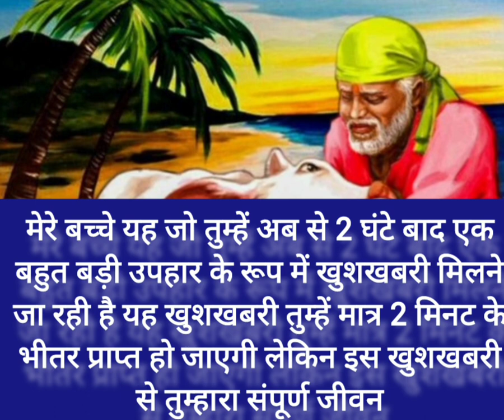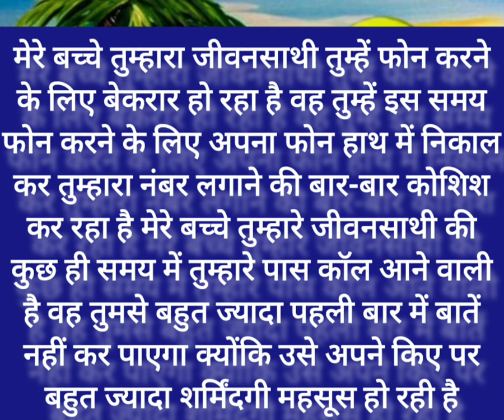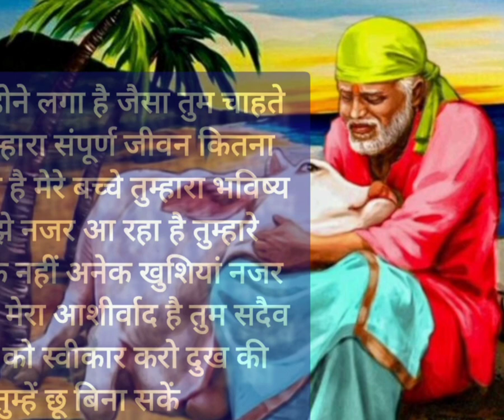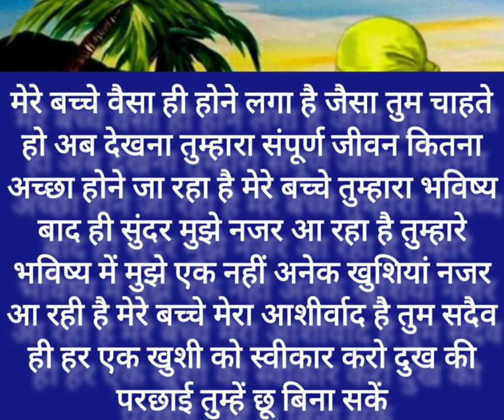मेरे बच्चे अब से 2 घंटे बाद तुम्हारे जीवन साथी से ...